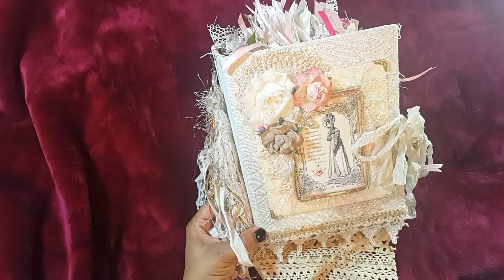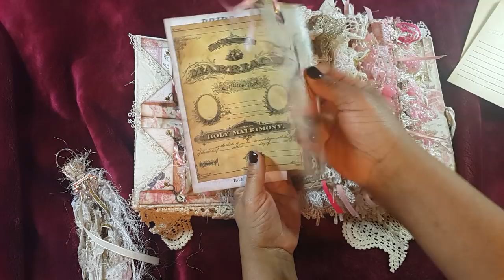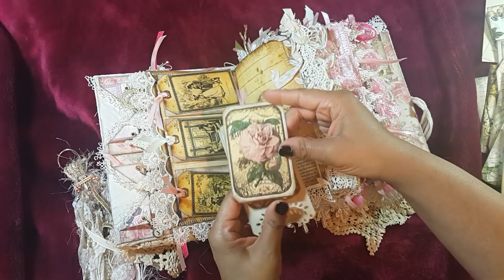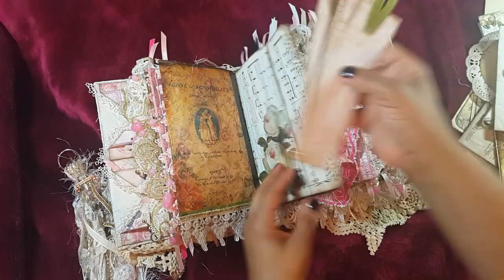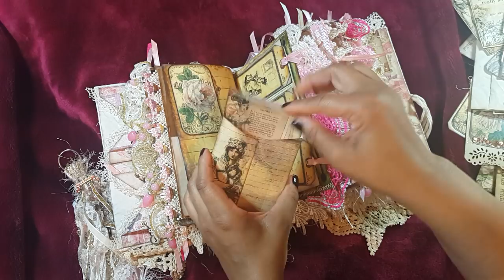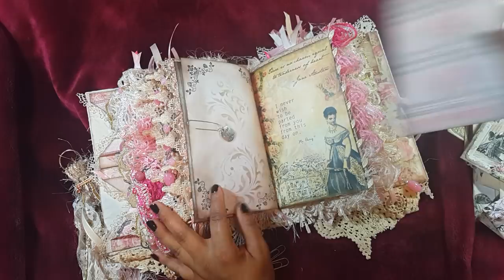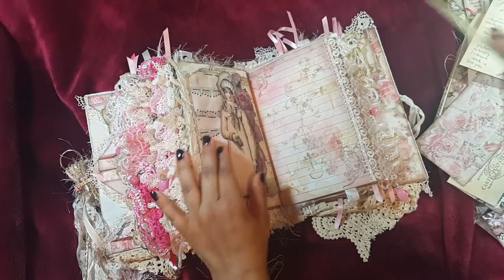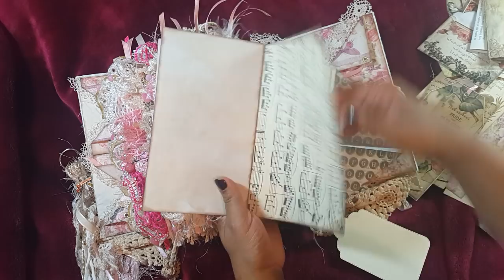SOLD-Jane Austen Junk Journal Madness (A)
This beautiful Jane Austen journal has over 150 pages + another 32 counting the envelope booklets, etc. There are 130 removable tags and ephemera. Gorgeous(check), chunky monkey (check). LOL. Journal is a hardcover measuring 9 x 7 x 3 1/2 inches.